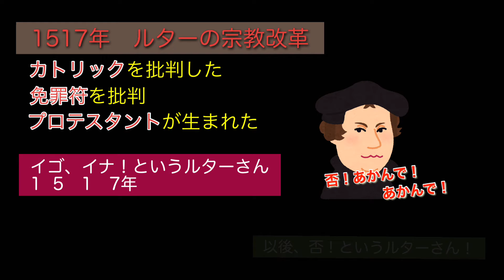【リズムにのって語呂合わせ】1428年〜1549年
こんにちは！じょに〜の社会科です！リズムにのって語呂合わせ！今回は1428年〜1549年の5点です。